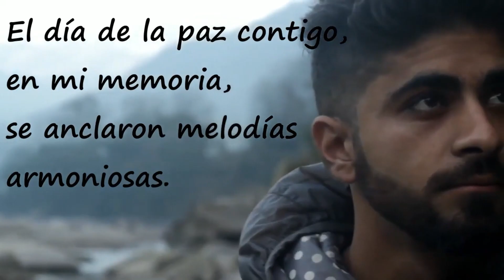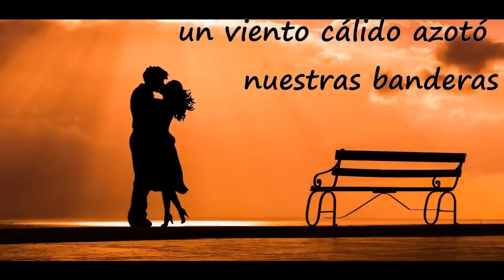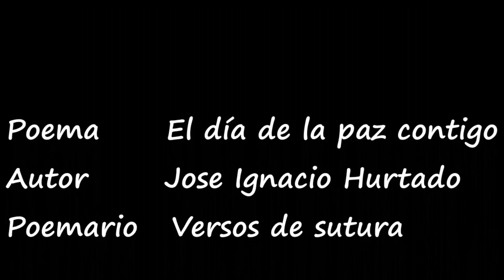EL DÍA DE LA PAZ CONTIGO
El día de la paz contigo es un poema de Jose Ignacio Hurtado García perteneciente al poemario "Versos de sutura" que podeis encontrar,junto con otros libros,en amazon. Un poema sobre la reconciliación.